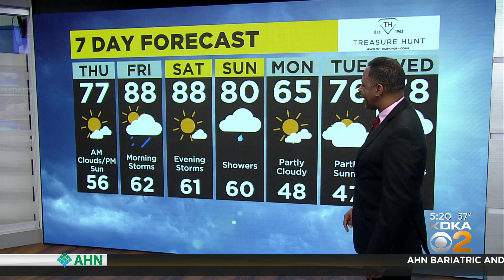KDKA-TV Morning Forecast (5/19)